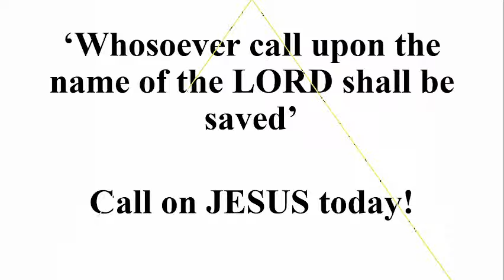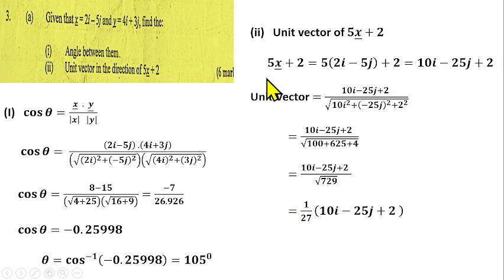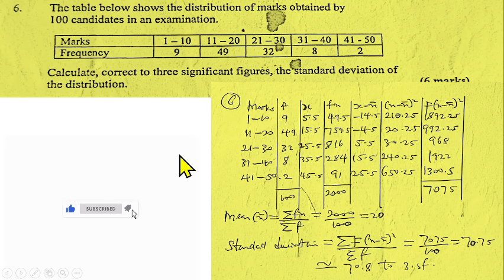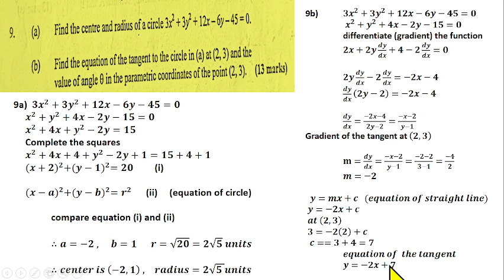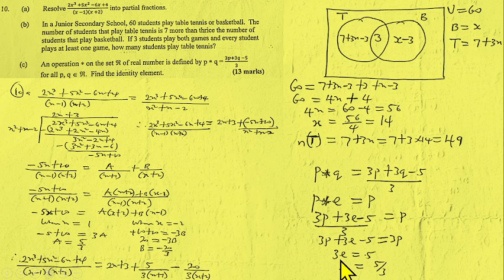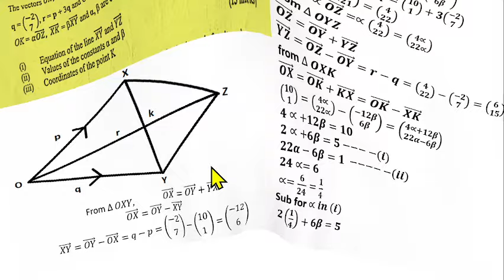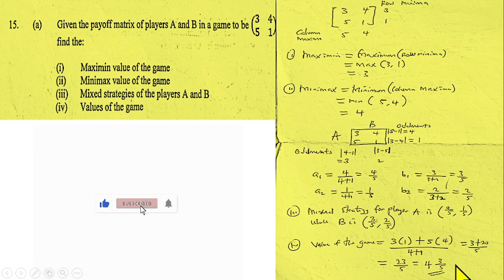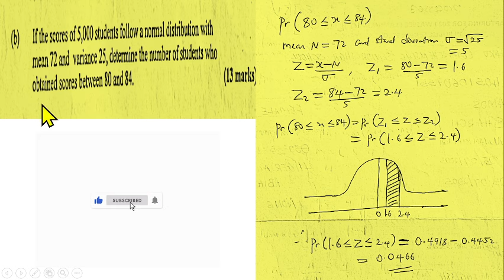NECO 2023 FURTHER MATHEMATICS THEORY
In this video, we explained and solved Neco 2023 further mathematics theory questions step by step. we solved all the fifteen questions systematically. This is to educate and enable learners understand and predict future questions that could originate from the examining body.